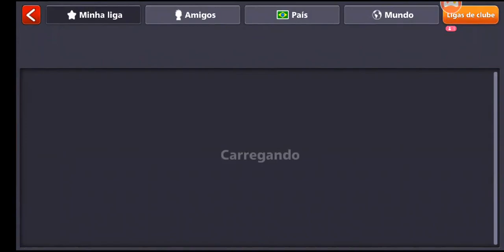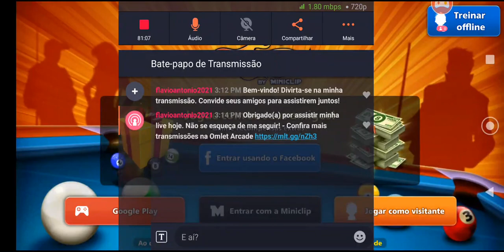🔴8 Ball Pool - Olympus Winstreak(Anel Edição Limitada)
01ª Partida 00:02:18
02ª Partida 00:04:42 PERDI
03ª Partida 00:08:53 PERDI
04ª Partida 00:13:47 PERDI
05ª Partida 00:18:58 PERDI
06ª Partida 00:21:57
07ª Partida 00:24:40
08ª Partida 00:27:46
09ª Partida 00:32:21
10ª Partida 00:34:19 PERDI
11ª Partida 00:36:02 PERDI
12ª Partida 00:39:56 PERDI
13ª Partida 00:44:41
14ª Partida 00:49:50
15ª Partida 00:55:03
16ª Partida 00:59:00
17ª Partida 01:06:58 PERDI
18ª Partida 01:08:06